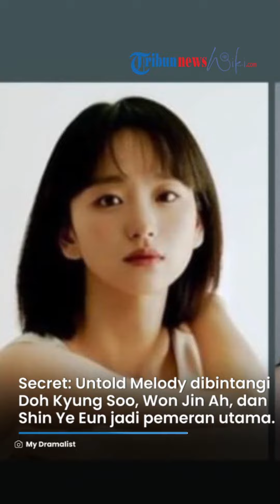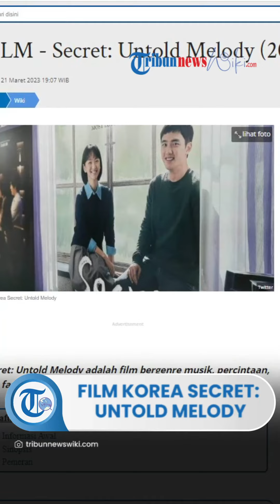Film Korea Secret: Untold Melody, Film Bertema Musik dengan Bumbu Romansa yang Diperankan Kyung Soo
TRIBUN-VIDEO.COM - Secret: Untold Melody adalah film Korea Selatan yang ditayangkan pada tahun 2023.

Film ini garapan sutradara Seo Yoo Min.

Secret: Untold Melody dibintangi oleh Doh Kyung Soo, Won Jin Ah, dan Shin Ye Eun sebagai pemeran utama.

Film Secret: Untold Melody mengusung genre musik, percintaan, dan fantasi. (1)

BACA SELENGKAPNYA